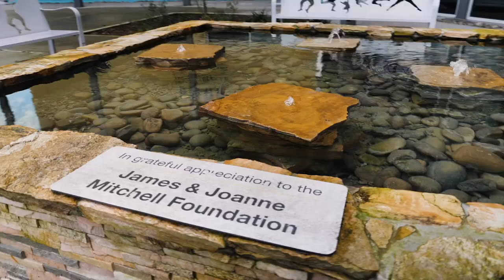Jacksonville Humane Society: Virtual Tour 2022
Can't make it to JHS? No problem - we'll show you around our Adoption, Education & Pet Help Center and give you an inside look at the many programs and services we offer to people and pets in the Jacksonville, Florida, community.

View all our available pets